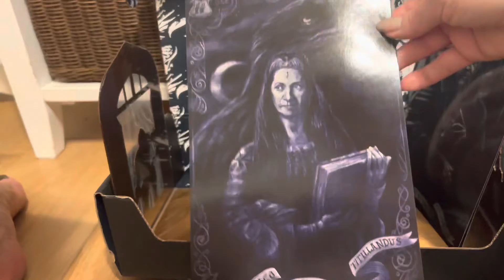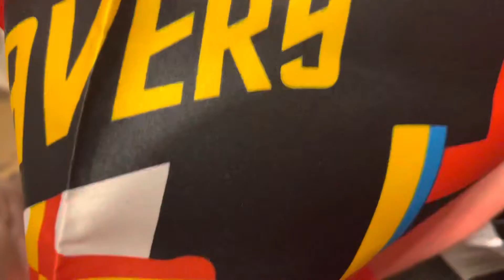Video #330 Unboxing Giveaway ASL Disney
Videography: Jason McLellan
Hello welcome to another video! I hope you have been enjoying your weekend! Can you believe this is the last day of July?? Tomorrow starts August already! Summer is really flying by..
Today let’s find out who our winner is and open our next box! Last week I opened a Loot Crate Harry Potter Gryffindor box from San Diego Comic Con a few years ago. I will show you everything that came in the box in a minute. Before I do that I want to show what our winner will receive. Ok let’s see who won! Our winner’s “house” is Hufflepuff. That certainly seemed the popular one. And our winner is Emily D! Congratulations we will send you your flag.
Today I have this mystery pin box to open. I actually can’t remember where I got this one. Maybe in one of the parks or online? Anyway here are the pins it features. We will get 2. So pick your favorite, leave it in the comments now through Friday, and you will be entered to win! Let’s see which pins we got. Our first one is the White Rabbit in a tea cup. And our second is the Hat Box Ghost. Ooo in a doombuggy. Nice!
Don’t forget to comment with your favorite pin for a chance to win next week! Have a great weekend, I mean have a great week and I will see you next weekend! Bye!